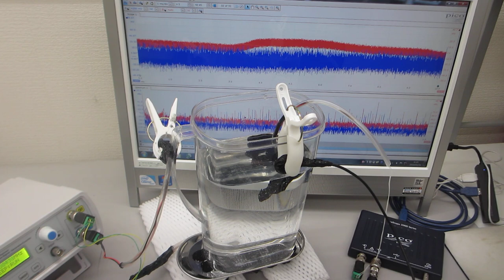超音波発プローブを利用した、表面弾性波の伝搬制御実験（超音波システム研究所）